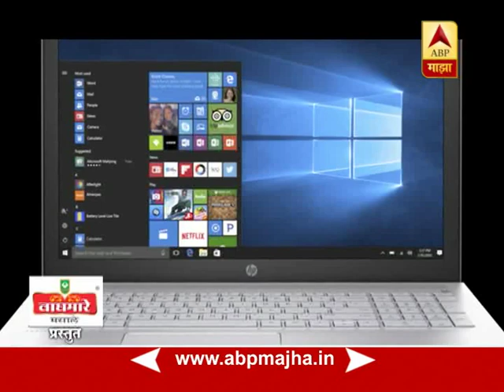घे भरारी : टिप्स : लॅपटॉपची काळजी घेताना..